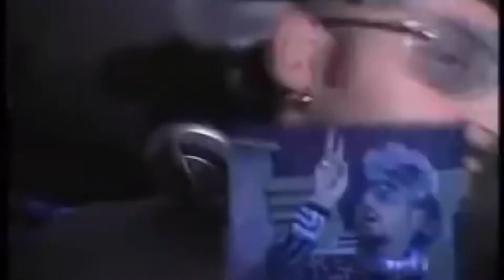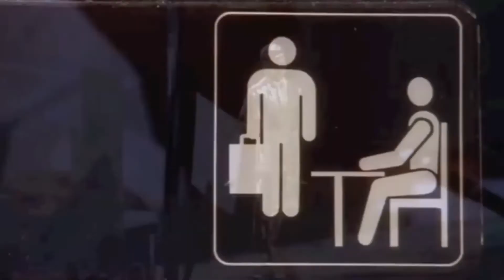A Spark Of Megamashup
Some April Fools shit

30 Fucking Sources:

DJ Harmonics & BassReceptive - A Spark Of Life
PewDiePie, Roomie & Boyinaband - Congratulations
Bag Raiders - Shooting Stars
Lil Uzi Vert - Money Longer
Childish Gambino - Bonfire
Gigi D’Agostino - L’Amour Toujours
PewDiePie - Bitch Lasagna
Cher - Believe
Darude - Sandstorm
Vanessa Carlton - A Thousand Miles
Hechizeros Band - El Sonidito
Bloodhound Gang - Mope
Drake - Hotline Bling
MajorLeagueWobs - h3h3productions theme
Basshunter - DotA
The Scrantones - The Office Theme Song
Rick Astley - Never Gonna Give You Up
Jack Ü & Kiesza - Take Ü There
Slim Jesus - Drill Time
Dirty Rush & Gregor Es - Brass
Nump & Steven King - The Nutshack
Tyler, The Creator - Yonkers
Pink Guy - SMD
Soulja Boy - Pretty Boy Swag
Home - Resonance
Charlie Puth & Wiz Khalifa - See You Again
TeddyLoid & Daoko - ME!ME!ME!

I might make more mashups in the future if you’re interested